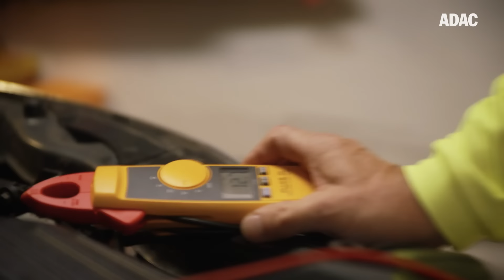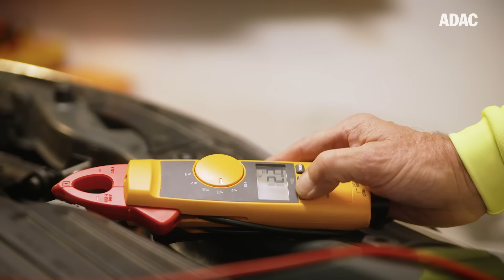🚗 ADAC im Einsatz: Auto tot? Jetzt steht der Urlaub auf dem Spiel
Die Koffer sind gepackt, aber das Auto springt nicht an. Vor diesem Problem steht ein Ehepaar in Dresden. Schnell ist ADAC Pannenhelfer Frank mit dem Fahrrad zur Stelle. Mit dem was? 😂

Richtig gelesen! Frank hat bei seinen Einsätzen in Dresden mit dem Fahrrad fast alles dabei, was er braucht, wenn er zu einer Panne gerufen wird. So auch im Falle eines Ehepaars, dessen Suzuki nicht mehr anspringt. Sie wollen eigentlich in den sehnlichst erwarteten Urlaub an die Ostsee fahren ... 😳

Starthilfe geben gehört zu Franks täglichen Aufgaben. Er ist schon seit gut 30 Jahren als Straßenwachtfahrer im Einsatz. Dass jeder Fall anders ist, merkt Frank auch bei diesem Einsatz schnell. Auch bei den anderen Aufträgen an diesem Tag gibt der Pannenhelfer alles, um den ADAC Mitgliedern zu helfen 💪

Von Augsburg über Dresden und Berlin, auf dem Fahrrad, mit dem Auto oder Quad:
In acht Episoden nehmen wir euch mit in die Welt der ADAC Pannenhilfe. Erlebt den Alltag unserer Gelben Engel hautnah mit und seid dabei, wenn es heißt: ADAC im Einsatz! 💛